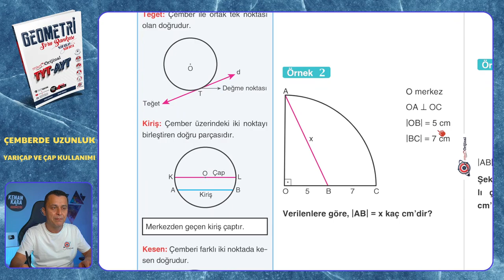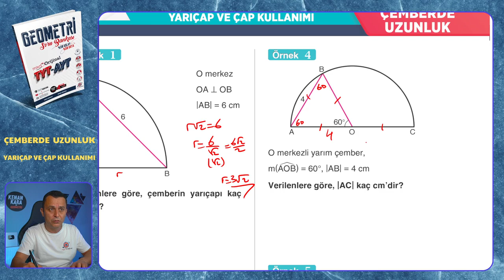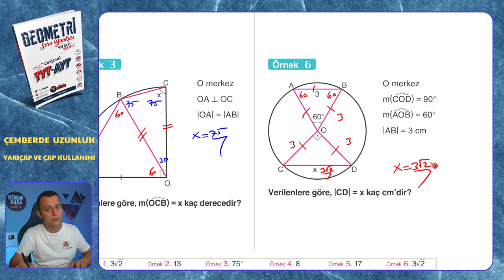YARIÇAP VE ÇAP KULLANIMI | Çemberde Uzunluk | Mikro Orijinal Geometri Soru Bankası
Mikro Orijinal Geometri Soru Bankası kitabındaki, Çemberde Uzunluk konusundaki YARIÇAP VE ÇAP KULLANIMI testinin çözümü